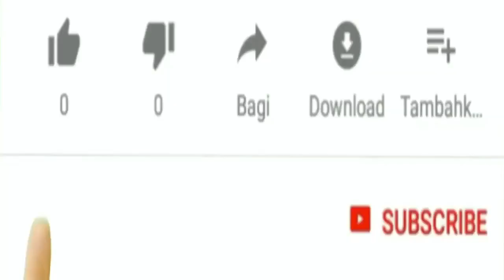MWEN BON SOU YO | FRANTZ / MAYKO / RICKY | JJJ 😎😆😆🤣😂